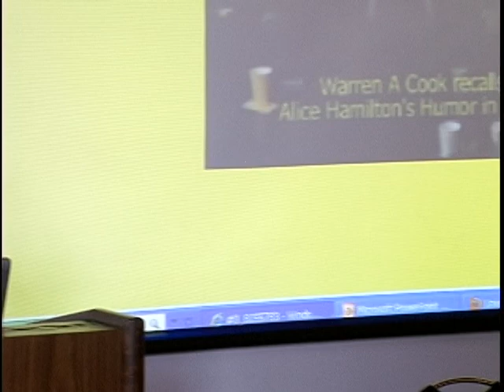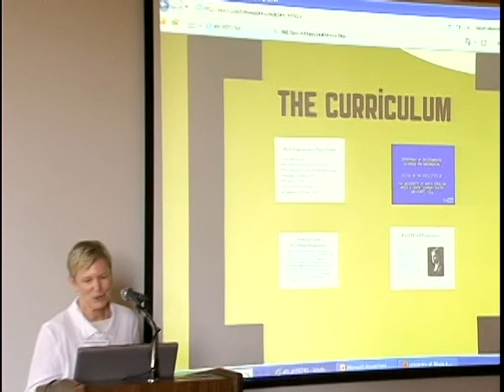Alice Hamilton Centennial Celebration--Leslie Nickels Part 4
On September 13th, the Illinois Education and Research Center and the Environmental and Occupational Health Sciences division at the University of Illinois at Chicago, School of Public Health, hosted a program in an effort to reflect on Alice Hamilton's contribution, and examine the future of occupational health in the United States.

Alice Hamilton was a pioneer in the field of occupational health in the United States. She was the first female faculty member at Harvard, and lived at Hull House in Chicago for nearly four decades.

This is part 11 of the program held to honor Alice Hamilton.